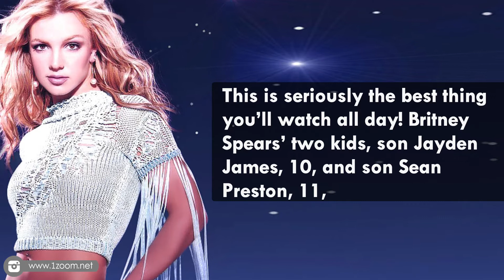Britney Spears Kids Scare the Sh Out Of Her in Silly Prank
This is seriously the best thing you’ll watch all day! Britney Spears’ two kids, son Jayden James, 10, and son Sean Preston, 11, made a guest appearance on their mom’s Instagram this morning, showing off their practical joke skills as they pulled one over on the Princess of Pop!